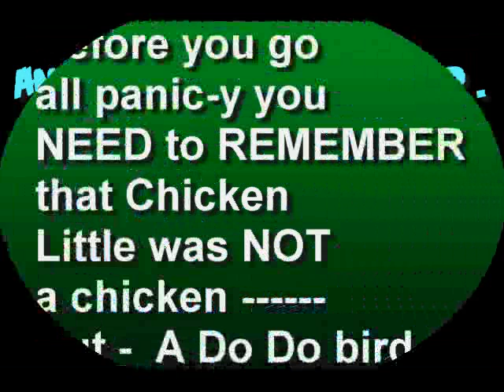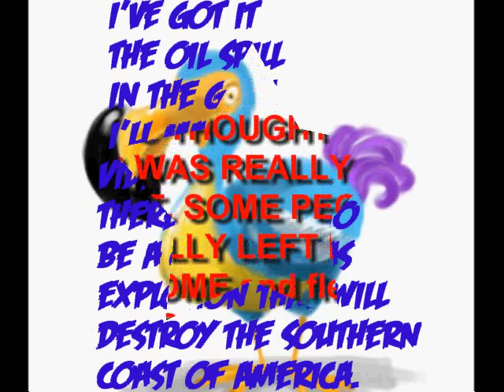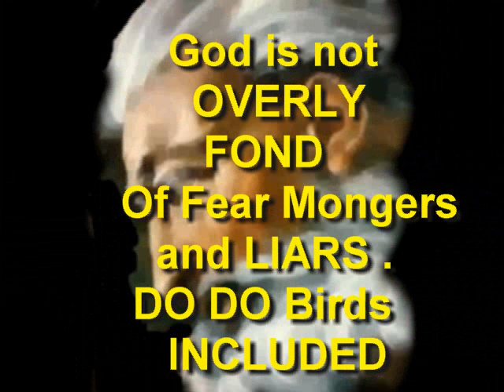CHICKEN LITTLE Was a DO DO bird !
A person can learn something from everything. What was once written as a children's story is now being re-enacted in real life.